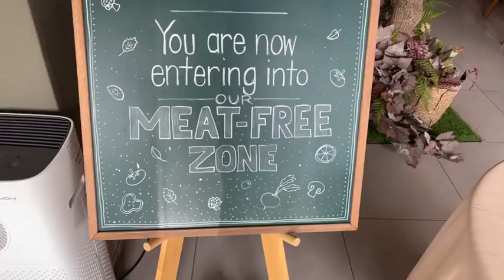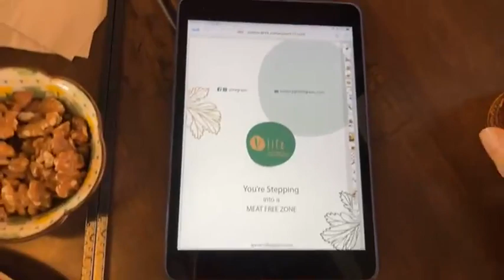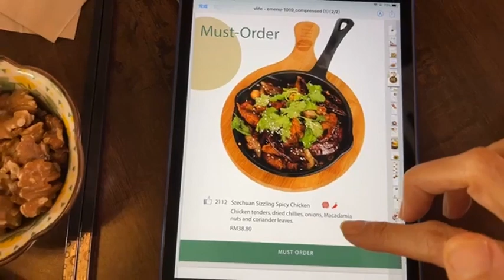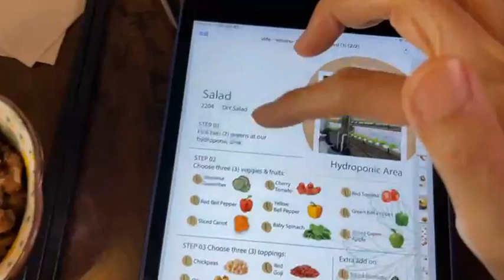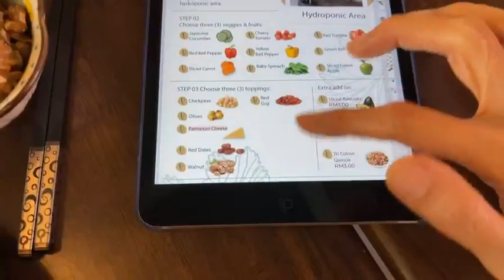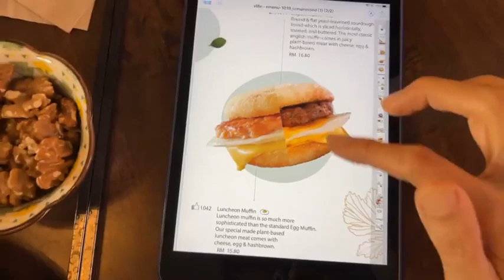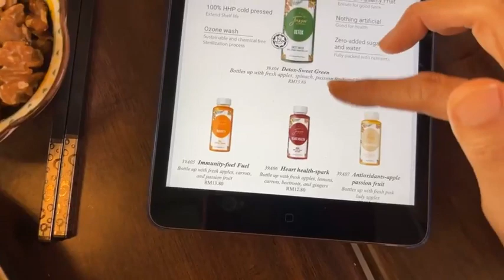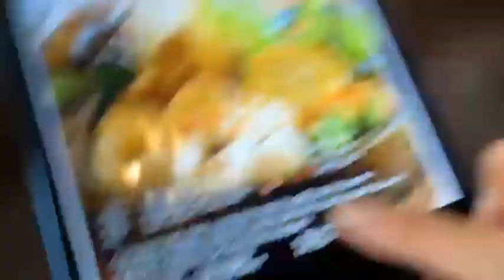👩‍🍳This Cafe In Ipoh Serves Amazing Vegan Big Breakfast! 👩‍🍳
🌿VEGAN FOOD ADVENTURES with Raw Chef Yin featuring V Life, Ipoh🌿

Our final meal in Ipoh was at V Life, a cafe that promotes going meatless and offers various options for plant-based meat.

Here’s what we had:
🍎Complimentary appetiser: Herbal essence dried apples

🥗2204 DIY Salad RM 20.80
STEP 01
Pick two (2) greens at our hydroponic area.
🥬Green coral lettuce
🥬Purple coral lettuce

STEP 02
Choose three (3) veggies & fruits:
🍅Cherry Tomato
🍅Red bell pepper
🍅Spinach

STEP 03 Choose three (3) toppings:
🥜Chickpeas
🥜Red Goji
🥜Walnuts

Extra add on:
🥑Sliced Avocado RM3.00
🥑Tri Colour Quinoa RM3.00

STEP 04 Choose one (1) dressing:
I took the Balsamic Vinegar as the Passion Fruit Dressing and other dressing has honey in it, therefore not vegan.

🍳1001 V Big Breakfast  RM 39.80
Beyond sausage, Beyond breakfast sausage, baked beans, hash brown, scrambled egg (request for no eggs if vegan, they gave us extra mushrooms instead), grilled portobello mushroom and fresh vege.

🌶️1102 V All Love Nasi Lemak RM 18.80
Classic Nasi Lemak serve with V meatballs in red curry gravy, along with sambal, vegan anchovies, peanuts, cucumber, papadum and sunny side up egg. We asked to omit the egg and provide more sambal instead.

Beau & Heal Sauna Mee
2703 🍜Thai Tomyum Sauna Mee RM 23.80
6 colours vegetables concept recipe served with meticulously selected extensive ingredients and fresh luscious soup.

Corn, bean curd sheet, carrot slice, tomato, cabbage, king oyster mushroom, shiitake mushroom, enoki mushroom, baby romaine, small abalone mushrooms, taro chips and snap pea.

Served with brown rice or Japanese Ramee, so I chose brown rice.
They also offer Sichuan Mala Sauna Mee & Beauty Vege Sauna Mee.

DRINKS
We had:
🥕39A06 Heart health-spark RM12.80
Bottle up with fresh apples, lemons, carrots, beetroots, and gingers

39A04 Detox-Sweet Green RM13.80
Bottle up with fresh apples, spinach, passion fruit and kale

Mr Jazz Guitarist loves kombucha so they let us try:
Phantom Kombucha RM16.80
🥭Summer Beach - passion fruit, mango
🍓Beautiful Red - strawberry, grape

Other items on the menu include
🍔Burgers
🍕Pizzas
🍟Snacks
🍝Pasta

If you drink coffee, they have options of Soy Milk or Oatly Milk for vegans.

We enjoyed our lunch tremendously. I was initially a bit hesitant to go as I’m not really a fan of plant-based meat but after looking at their very comprehensive menu, am glad to say that they have lots of veggies as well, especially their DIY Salad which was so large and satisfying. I loved how we got to pick our own salad greens from the hydroponic area.

The sauna mee had lots of veggies in them too.

I have to admit the Big Breakfast tasted really good! It’d be perfect to bring your meat eating friends here to have a taste of plant-based meat instead.

Mr Jazz Guitarist enjoyed his Nasi Lemak and kombucha.

The cafe is tastefully decorated. I do wish they have some curtains or carpets as these days, all the cafes don’t have decor that absorbs sounds so sometimes the coffee machines sound really loud.

Items with eggs are clearly marked. However, those with dairy have no indication so I hope in future they will be able to indicate that too and also have clear vegan labels.

Some of the Ipoh people will say the pricing is high, but I guess since we’re from KL, we’re used to such prices.

We had a great time here. Thanks V Life for inviting us over!

🌱🌱🌱Vlife Plant Based Meat Cafe
42, Lintasan Perajurit 6, Taman Ipoh Timur Ipoh, Perak

🍎ENROL IN MY SELF-PACED COURSES 🌶️
1. How To Make Tempeh From Scratch Course

2. Nut-free, oil-free, raw vegan Cheese Course

3. Mouthwatering Korean Dishes: A raw vegan Korean Cooking Course

4. Mooncake Mania: A raw & vegan Mooncake Course

5. Dairy-free Ice Cream Course

6. Master The Art of Raw Vegan Japanese Cuisine

7. Christmas Showstoppers: A Raw Vegan Christmas Cooking Course

8. 5-Ingredient Raw Vegan: Quick, Easy Recipes that Nourish You

9. Tantilising Thai: A Raw Vegan Approach To Vibrant Thai Dishes
10. The Ultimate Guide To Raw Vegan Afternoon Tea
11. The Essential Indian Raw Vegan Uncooking Course: Tasty, Healthy & Revitalising Indian Food